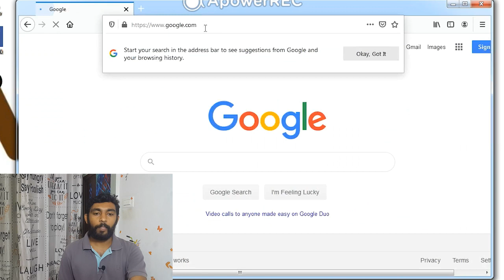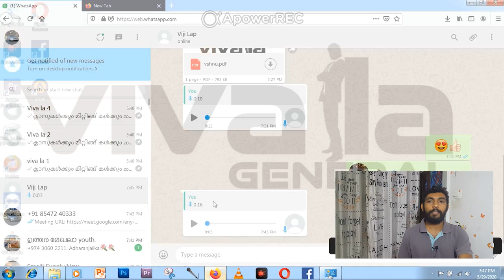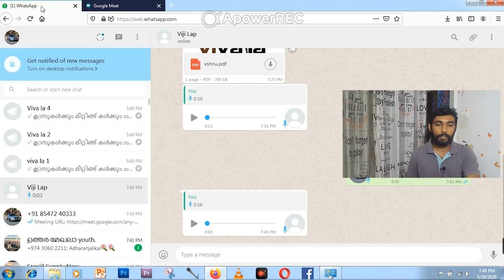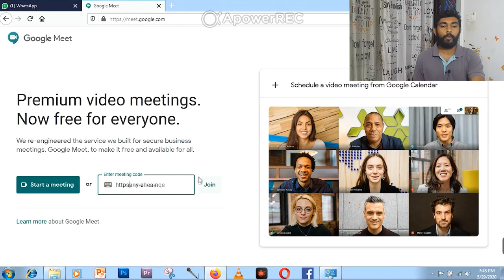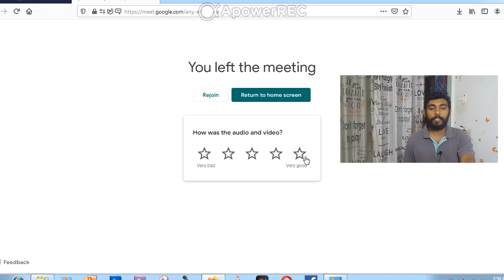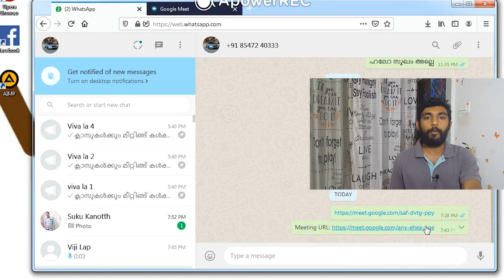HOW TO USE GOOGLE MEET ON COMPUTER IN MALAYALAM/കമ്പ്യൂട്ടറിൽ ഗുഗിൾ മീറ്റ് എങ്ങിനെ ഉപയോഗിക്കാം.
കഴിഞ്ഞ തവണ മൊബൈൽ എങ്ങിനെ ഗൂഗിൾ മീറ്റ് ഉപയോഗിക്കാം എന്നതിന്റെ ബാകി ആണ് ഇൗ വീഡിയോ...
മൊബൈലിൽ എങ്ങിനെ ഉപയോഗിക്കാം എന്ന വിഡിയോ ചെയ്തത്, ഇൗ വിഡിയോ യുടെ  ലിങ്ക് ഉണ്ട്.

സൗജന്യമായി ഗൂഗിൾ നൽകുന്ന google meet  ഉപയോഗിച്ച് എങ്ങിനെ കലാമേളയിലും മീറ്റിങ്ങ് കളിലും ക്ലാസ്സുകളിലും പങ്കെടുക്കാം..

കമ്പ്യൂട്ടർ വഴി എങ്ങിനെ ഉപയോഗിക്കാം എന്നാണ് ഇത് വഴി വിശദമാക്കാൻ ശ്രമിച്ചത്.

വീഡിയോ കാണുക..

UCWzvqxpfRbInQc4CIYbXuag

വീഡിയോ like ചെയ്യുക,
സുഹൃത്തുക്കൾക്ക് share ചെയ്യുക...

നന്ദി
വിഷ്ണു